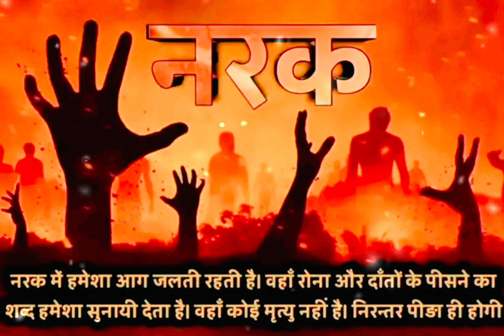नरक - Hell In The Bible। Daily Bible Study। Bibel Topic For Preaching। Hindi Sermon-Bible Study। RMS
नरक - Hell In The Bible। Daily Bible Study। Bibel Topic For Preaching। Hindi Sermon-Bible Study। RMS Chamatkar Church। Jesus Online Church

Bible Verses। Daily Bible Study। Bibel Vachan। Jesus Bible Vachan। Hindi Bible Verses। Bibel Study। Jesus Message Today। हिन्दी बाइबल वचन। Jesus Bible Vachan। Hindi Bible Vachan।

Bibel Verses। Hindi Bible Words। Healing Vachan Bibel।  Bibel Hindi Verses। healing Bible Vachan। Jesus Online Church। bibel vachan in Hindi

Masih Vachan। आज का पवित्र वचन। यीशु वचन। हिन्दी बाइबल वचन jesus jesusshorts bibelverse rmspastorministry chamatkarchurch jesusonlinechurch shortvideo nightprayer morningprayer aahat

how to give a testimony in church
jesus prayer in punjabi
prayer group online
who is jesus sermon
prayer to the holy face of jesus
RMS church
RMS Pastor Ministry
chamatkar church Moga
Jesus Online Church
Layhand Prayer
Healing Prayer
online meeting sunday
biggest church north india
fastest growing
sermon by prophet bajinder singh
best preaching
prophet bajinder singh teaching
live worldwide
live church in punjab
holy communion meeting
jesus folowers
jesu jesu
jesu jesu mera
today prayer meeting
maha abhishek church jalandhar
indian pastor preaching
mysteries of the jesus prayer
pastor ankur narula
jesus sermon on the mount
jesus marathi prayer
morning church service
watchman sermon
healing ministry
Morning prayer, night prayer,
jesus prayer,
Christian prayer
Christian message in Hindi
Healing ministry
Amrita masih today's Prayer
Morning blessing
subah ki prathna
rat ki prathna
morning prayer in hindi
pk masih morning prayer
amrita masih prayer
yeshu masih ki prathna,
healing prayer
sunday church prayer
urgent prayer to jesus for help
christmas church prayer video
secret teachings of jesus
pastor speech about jesus
hindi bible audio old testament
jesus powerful prayer
god of miracles sermon
real jesus in church
church prayer video
masih church
sunday jesus prayer
jesus new message
jesus in bhagavad gita
meditation on jesus christ
jesus encounter testimony
prayer for impossible request to jesus
jesus claims to be god
today online prayer
daily worship prayer
jesus spiritual message
sunday service online
preaching the word of god in hindi
indian christian prayer
hindi worship songs christian
healing scriptures for prayer meditation and sleep
preaching on healing and miracles
instant healing prayer
ankur narula Iive today
ankur narula prayer
healing prayer
hindi song
i love you jesus
jesus songs
jesus video hindi
jesus video songs
jesus video status
jisu video
masihi geet
online church
rajpal yadav comedy
tera lahu bada kimti hai prabhu
thapki wala serial
ministry sermon
yishu ji ke gana
hindi sermon - bible study
easter sunday preaching hindi
today church prayer
jesus cartoon hindi
jesus sermon Content
prophet bajinder singh gawahi
jesus song hindi short
online church
hindi audio bible matthew
hindi homily for tomorrow